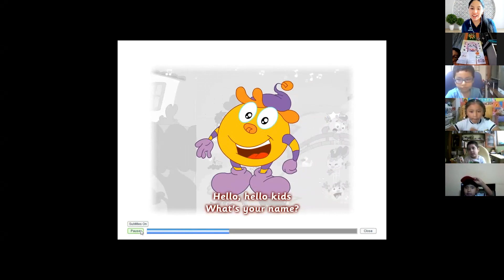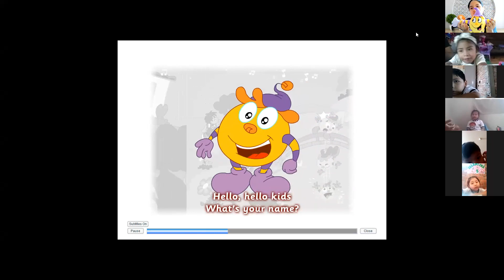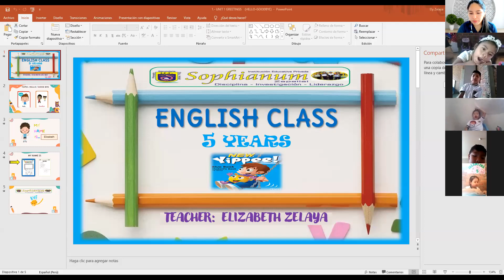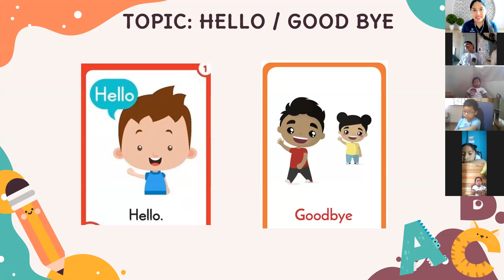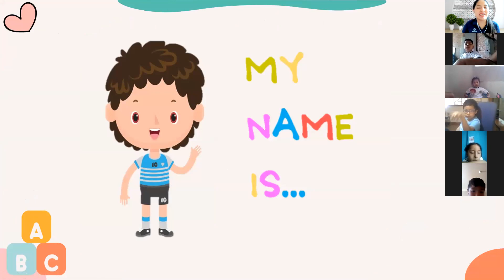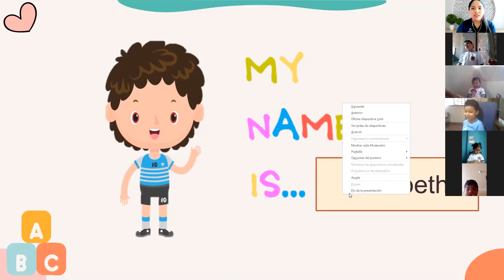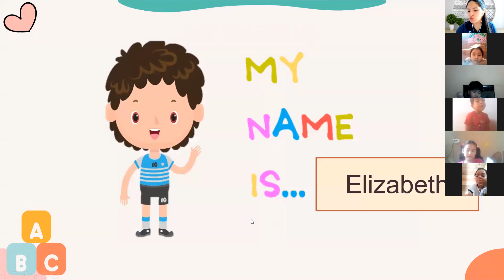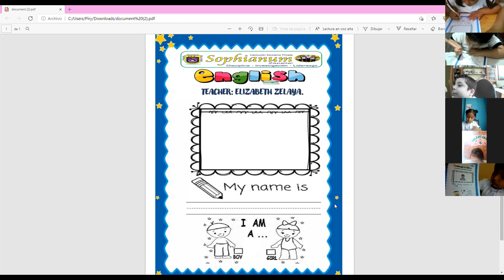PERSONAL INFORMATION / 5 YEARS (A) / PARTE 1